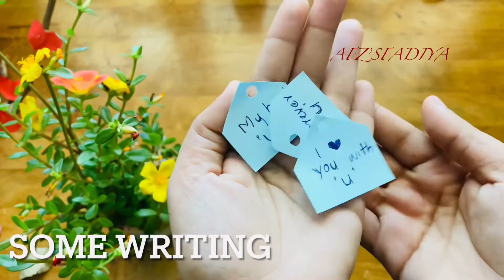💯💯Waste Tree Branches Craft Idea#Best_waste of materials Recycling idea|Valentinesday#papercraft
Hello friends

This video is about waste dry plant use |Best waste of material recycling gift 🎁 decor idea | Valentine’s Day gift ideas | home decor | paper craft

waste tree branches Idea
decor gift
Dry plant
paper craft
glass bottle